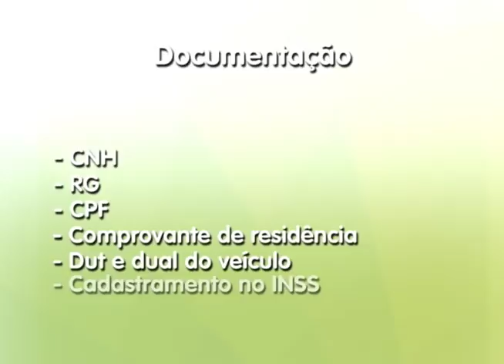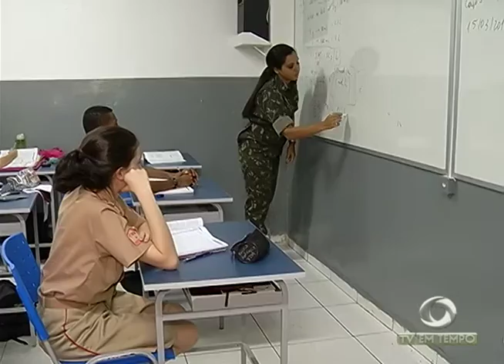BOLETIM EM TEMPO - NOITE (16.03.2017)